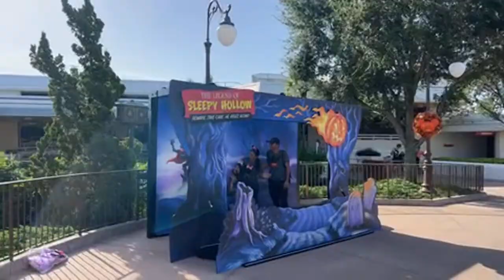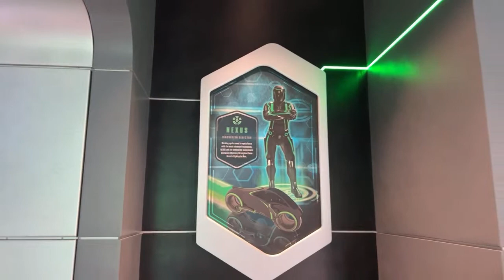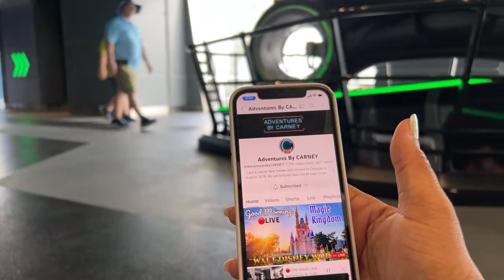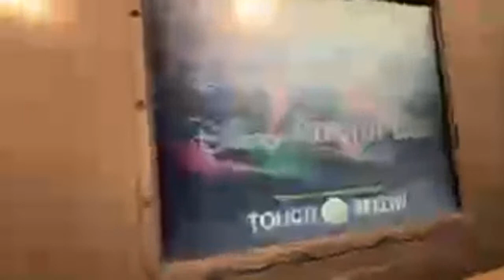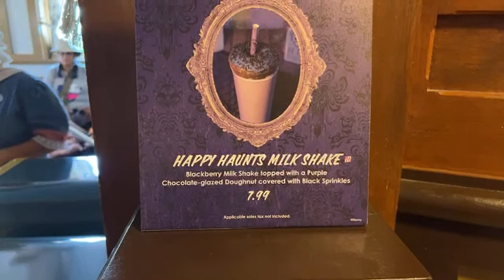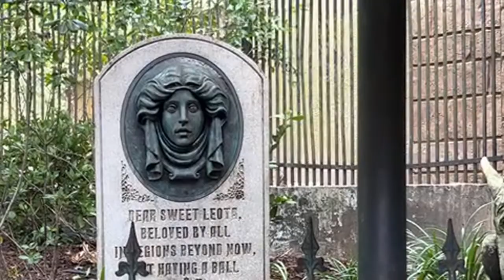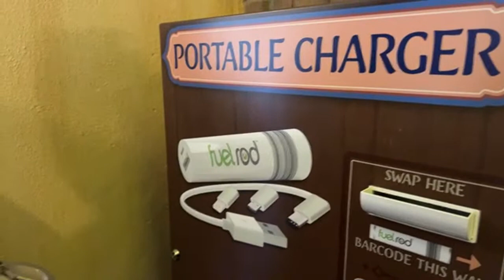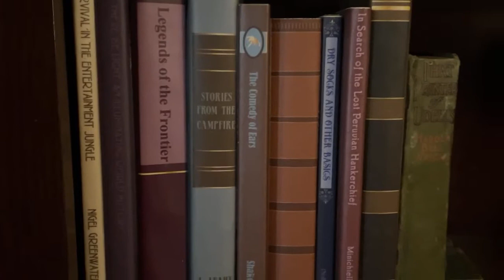🔴LIVE: MAGIC KINGDOM | Rope Drop at Walt Disney World | WDW Live Stream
GOOD MORNING! Let's go rope drop Magic Kingdom here at Walt Disney World! We have lots of friends in town, so it should be a great day full of fun, friendship and fanning ourselves in this heat lol!

Best Of The Best:
Jordan Garrett
Kenny Holland
Robert Diferdinando
David Garland
Izzo
Ken Sieracki
Andrew Cossar
Vince Gagliardi
Will Kubicz
Glenn & Suzanne Richey
Colleen Kidder
Rosita K.
Trevor Neely
Dustin & Kara

Upgraded Carney Crew:
Dawn Hannon
Greg Galasyn
Cameron Robertson
Shelly Long
Ryan Sims
Avery Berry
Debbie Louviere
Jen Van Dyke
Matt Rissman
Harper C.
Christopher Lombard
Jamie Filippone
Melvin Lee
Andrew Palmacci
Peaches P
GAN
Cassie Cardoza
Sara Garvey
Scott Main
Orange Bird
Joey Nicholas
Jon Thorn
Amanda Velez
Jackie Johnson
Pat McNerney
Stephen Noon
Mike Sedmak
Kelsey Elizabeth
Melon And The Mouse
Moogle